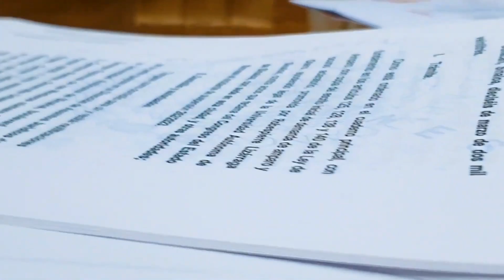Quedan infundadas quejas ante las demandas de amparo de universitarios en contra de Ley de Educación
Quedan infundadas quejas ante las demandas de amparo de universitarios en contra de la Ley de Educación Superior del Estado de Sinaloa, procesos siguen su curso normal y es algo que nos alienta: Abogado defensor Ramón Bonilla

El Segundo Tribunal Colegiado de Circuito declaró infundadas las quejas del Congreso del Estado y de la SEPyC interpuestas por la admisión de demandas de amparo en contra de la Ley de Educación Superior del Estado de Sinaloa que presentaron consejeros universitarios y el Rector de la Universidad Autónoma de Sinaloa (UAS), doctor Jesús Madueña Molina.